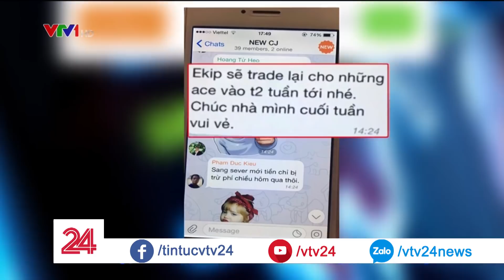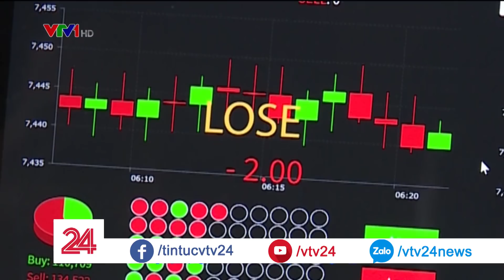CJ Trade thực hiện kế " ve sầu thoát xác" sau khi bị tố chiếm đoạt tiền tỷ| VTV24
Sau sự việc 50 nhà đầu tư tố sàn đặt cược giá tiền điện tử CJ Trade có dấu hiệu chiếm đoạt hàng tỷ đồng lên sóng bản tin tài chính kinh doanh của VTV24, sàn này đã đổi trang web từ CJtrade.io thành CJoption.co để tiếp tục giao dịch, lôi kéo nhà đầu tư.